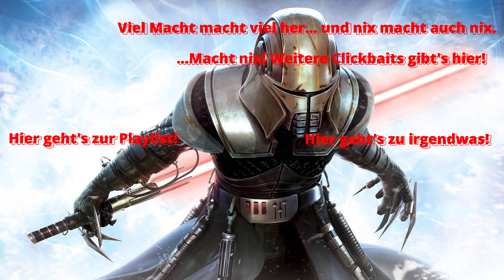[Let's Star Wars] The Force Unleashed #8 -- Im Affenhaus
Vor langer Zeit, in einer weit, weit, nicht weit genug entfernten Galaxis...

So oder so ähnlich (eher letzteres) wurde schon so manch guter Film eingeläutet. Wenn ich so darüber nachdenke ist es recht seltsam, dass kaum ein anderer das macht. Keine Ahnung, vielleicht ist das ja patentiert oder so...
...na jedenfalls dachte ich mir, wenn schon die Filme so gut eingefangen werden, dann werden die Spiele zu den Filmen ebenfalls gut. Inwiefern da wirklich ein Zusammenhang besteht? Naja... im Grunde eigentlich gar nicht.

Lange Rede und so: irgendwie habe ich es geschafft, "The Force Unleashed" bisher erfolgreich auszuweichen. Zeit also, das Spiel endlich nachzuholen! Allerdings müssen wir eine ganze Menge Spielinhalt zunächst unter der meterdicken Schicht eingestaubter Grafik erstmal wiederfinden. Aber das wird schon.

Star Wars brauche ich ja hoffentlich nicht erklären, daher sei an dieser Stelle direkt gesagt: Viel Spaß beim Schauen!

Euer Admiral

Ah, noch was: Tatsächlich rede ich recht gerne über die Spiele, die bei mir so über den Monitor flimmern. Schreibt gerne mal eure Meinung in die Kommentare, wenn ich Zeit habe zu antworten mache ich das auch.